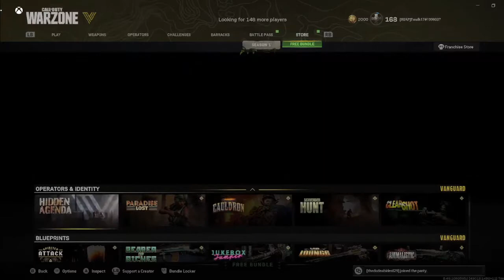2022 01 05 21 28 59 Wednesday Stream. Audio is much better!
Me and the boys drop into the Threshing Machine that is Caldera. Greg cries.